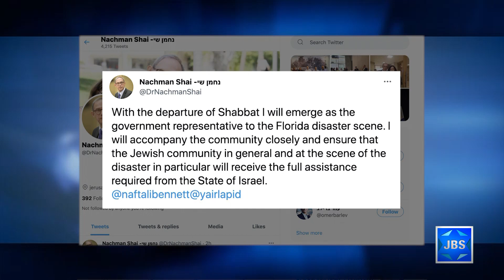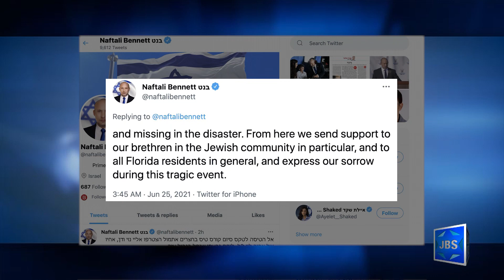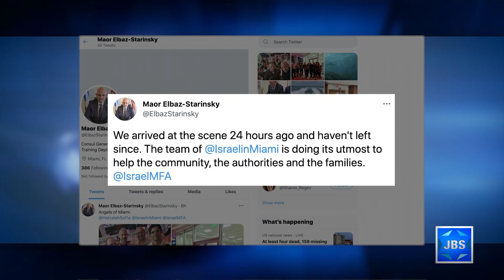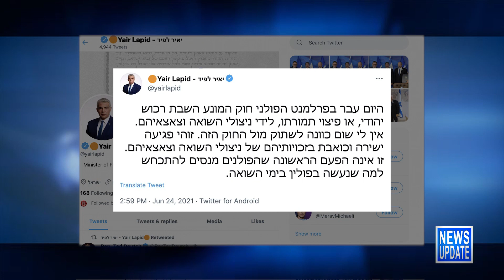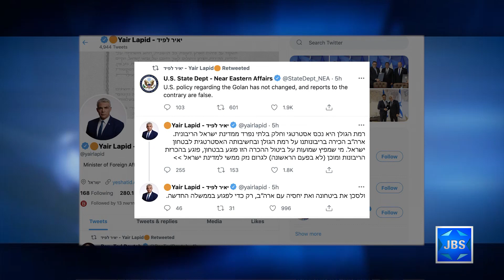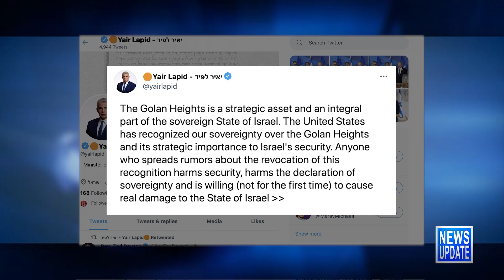JBS News Update - 6/25/21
Stories Include:

Israel's Government Sends Rep to FL Disaster Site,

Israel Renews Indoor Mask Mandate,

Outrage at Polish Restitution Law,

US: Policy re Golan Has Not Changed,

Kids Get Life Saving Surgery in Israel

Programming:

Live Shabbat Services are coming up at 6pm from NYC's Central Synagogue, followed by Shabbat Services from the Hampton Synagogue.

At 8:30pm it's Pharaoh's Daughter in concert.

At 9pm it's the film The Pin, a love story in the shadow of the Holocaust, in Yiddish with English subtitles.

At 10:30pm it's a replay of the Hampton Synagogue services, followed by an encore presentation of the Central Synagogue services.

And coming up next t 5:30pm, it's a look at this week's Torah Portion.